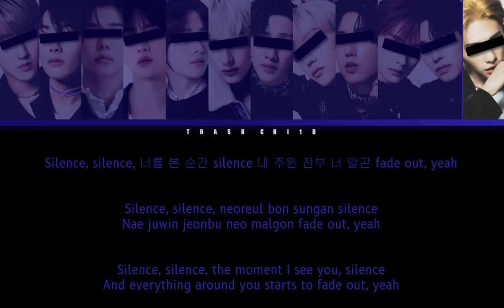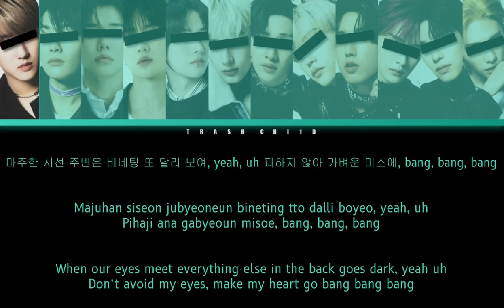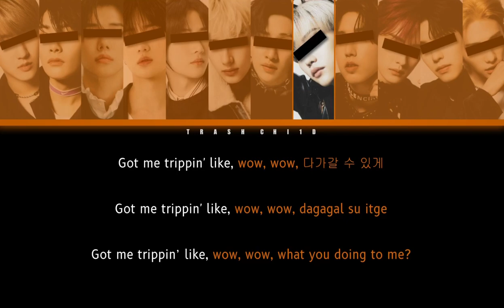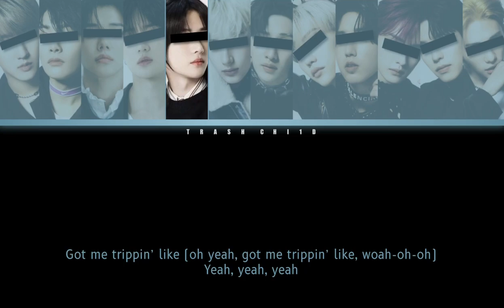Stray Kids (DANCERACHA) - Wow - YOUR boy group (12 mem.) (Colour-coded Lyrics)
THE PICTURES ARE NOT MINE!!